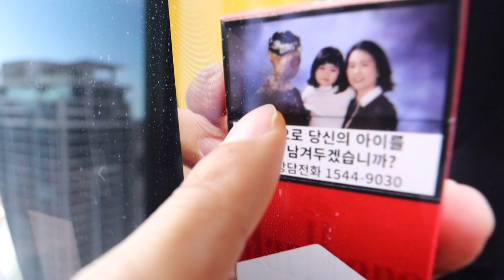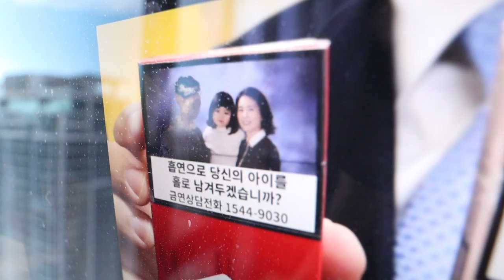ANNA AKANA CAME OVER TO MUKBANG!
Stephanie Soo
645 W 9th Street
Unit 110-434